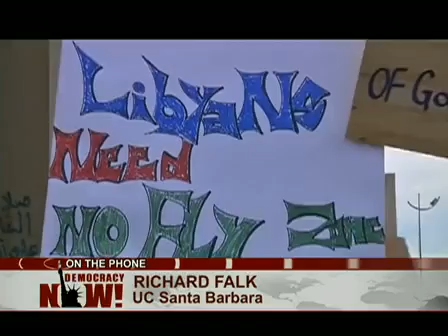As Calls Grow for No Fly-Zone in Libya, Questions over Legality and Past Precedents Give Pause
DemocracyNow.org -
In Libya, troops loyal to Col. Muammar Gaddafi are locked in intense fighting with opposition forces for control of several cities and towns across the country. While the battles rage in Libya, calls are growing on the international community to impose a no-fly zone to cripple Gaddafi's air force. We go to Libya, where Democracy Now! correspondent Anjali Kamat interviews Essam Gheriani, a field member of the February 17th Coalition. Democracy Now! also interviews international law Professor Richard Falk.

For the video/audio podcast, transcript, to sign up for the daily news digest, for more coverage from Libya